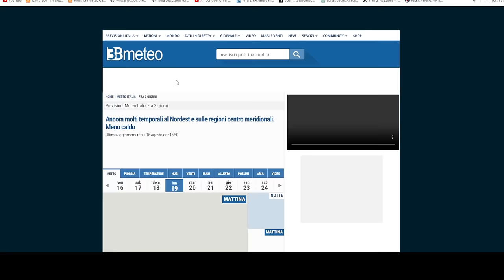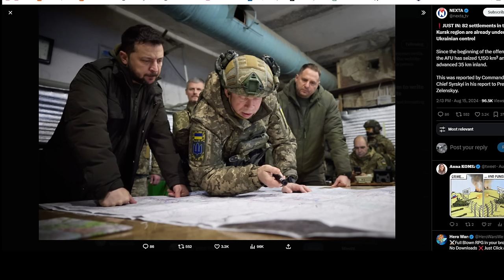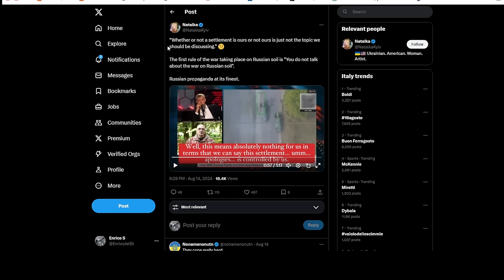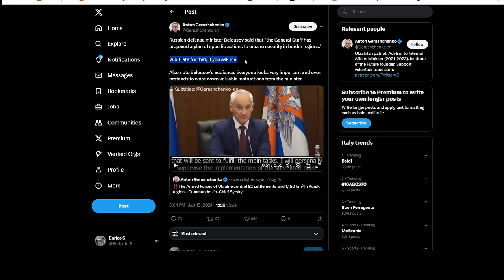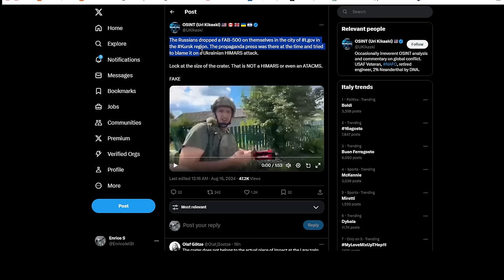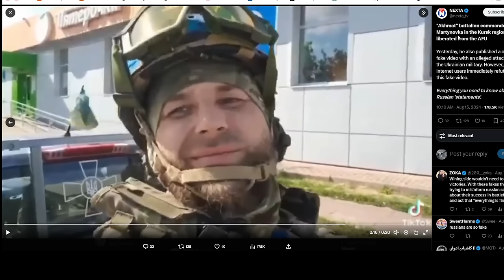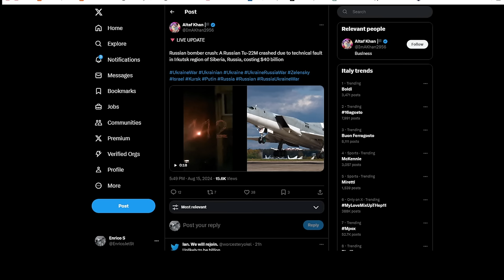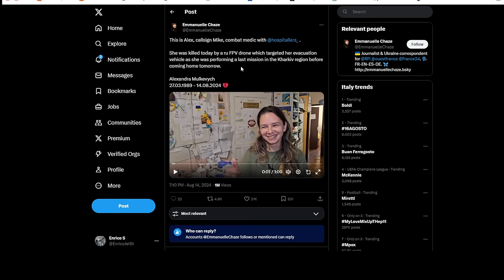DAY 10 Dell'invasione di Kursk - Stefania Battistini con la RAI a Suzha - e due Eroi ucraini.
l'intervista al prigioniero "carcerato reclutato a forza" russo

grazie